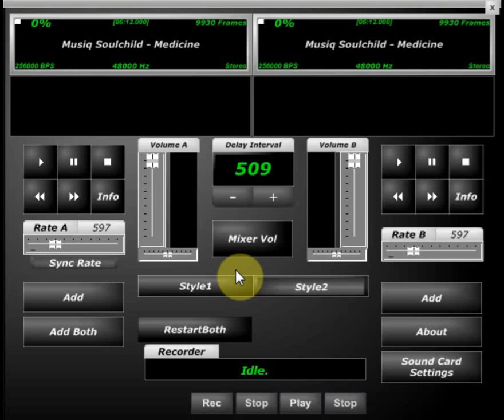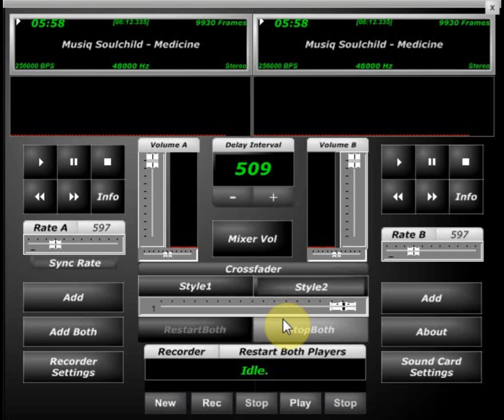Musiq Soulchild Medicine Screwed & Chopped